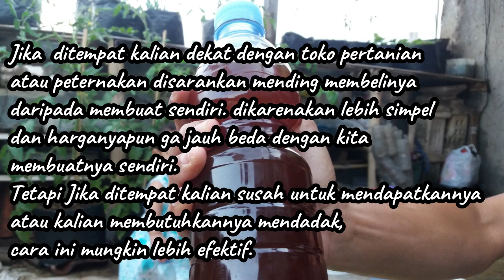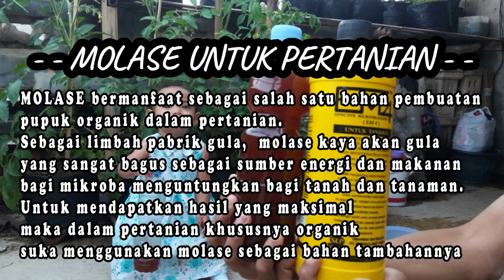CARA MEMBUAT MOLASE SENDIRI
cara buat Molase sendiri dirumah.
Pada kesempatan kali ini saya membagikan video tentang cara bagaimana membuat molase atau disebut juga tetes tebu sendiri dirumah dengan bahan yang mudah ditemukan disekitar rumah kita.
Sebenarnya jika ditempat kalian dekat dengan toko pertanian atau peternakan dianjurkan untuk membelinya saja. Dikarenakan lebih praktis dan lebih murah jika dibandingkan dengan membuat sendiri. Cuman kalau kita jauh atau memerlukannya diwaktu mendadak kalian bisa membuatnya dengan cara di video ini dengan takaran yang tepat.

Sekian dari saya semoga bermanfaat.
Terimakasih.

molase, molasses, tetes tebu, cara membuat molase, membuat molasses, membuat tetes tebu, bahan organik, makanan mikroba,
bahan pertanian, bahan peternakan, bahan perikanan, bahan untuk fermentasi, fermentasi pupuk, fermentasi pakan,